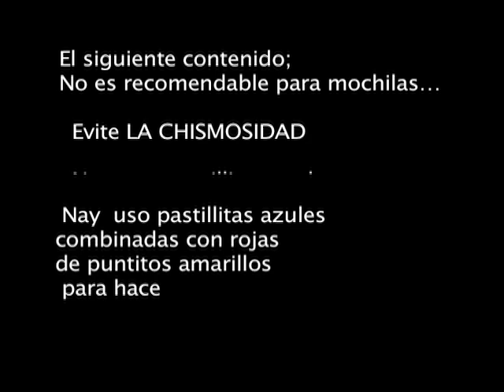Tacarbón #3 "Das pena ajena"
Cuando, Porqué, Cómo... das pena ajena.